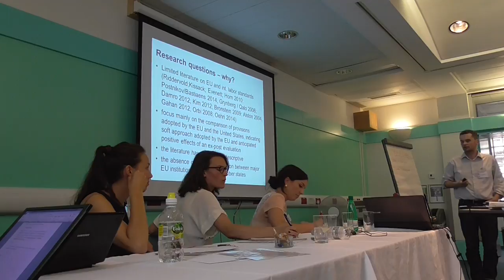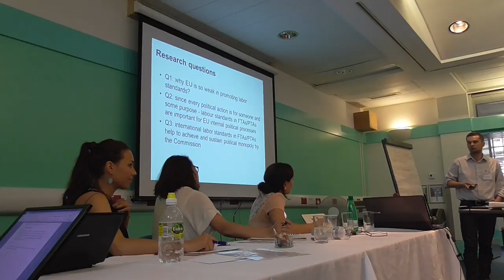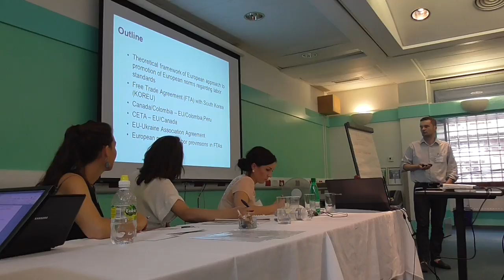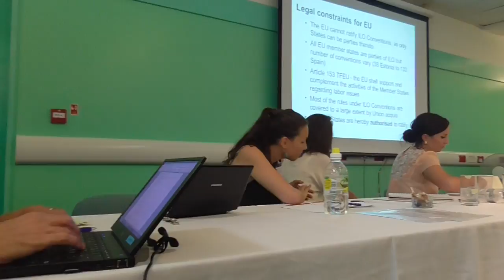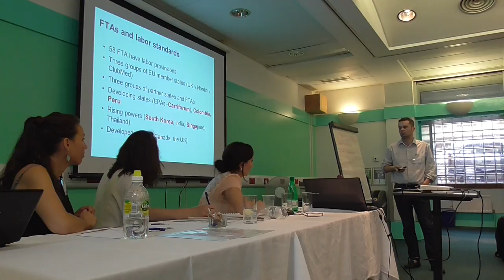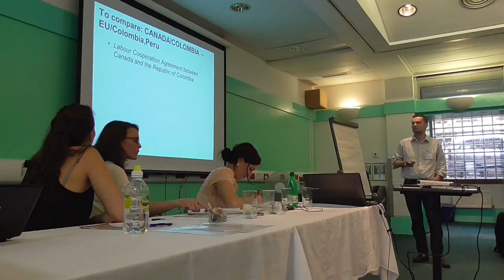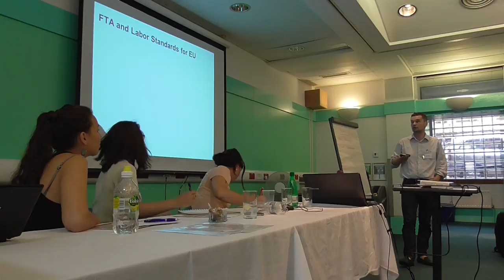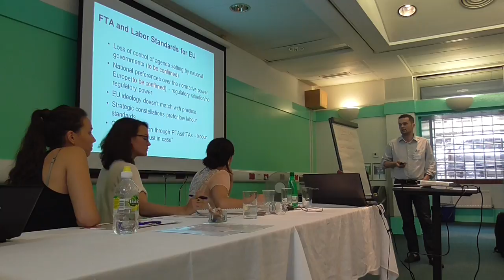2/6_Pawel Frankowski